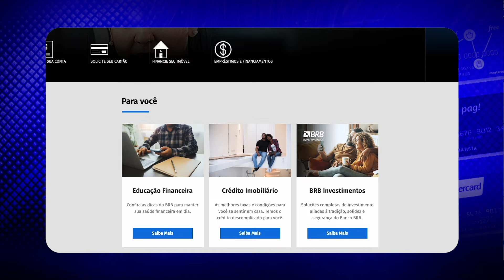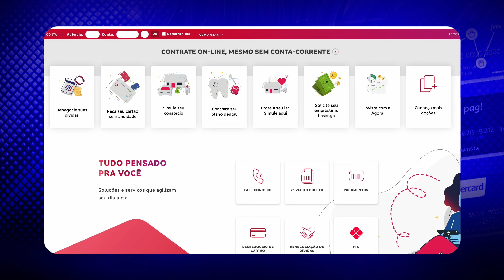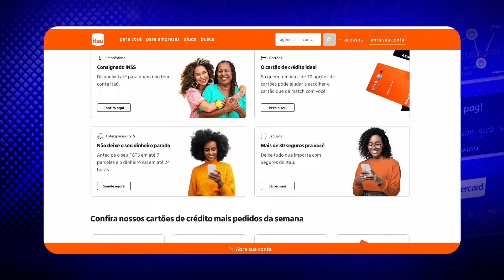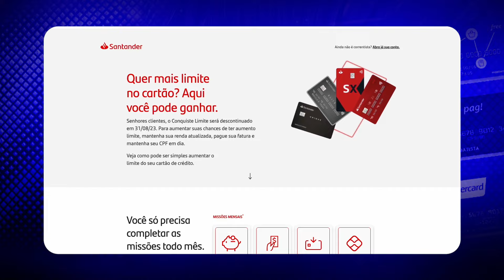💳 3 Melhores Bancos para Conseguir Crédito em 2024 [LISTA ATUALIZADA]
Lista campeã dos melhores bancos para liberar crédito em 2024. 💳 Cartões de crédito e Contas Parceiros do Canal

✅ Precisa de dinheiro? Antecipe seu FGTS em poucos minutos pelo celular com a Novo Horizonte

Nesse vídeo preparei uma lista com os bancos que mais liberam crédito atualmente, desde cartão de crédito, a empréstimos, financiamentos.

Esses bancos são os que possuem maior taxa de liberação de crédito e aprovação em relação ao número de clientes.

Nenhum banco aprova crédito para todo mundo, cada pessoa conseguirá um resultado diferente, mas aqui estão as opções mais fáceis para conseguir muito crédito.